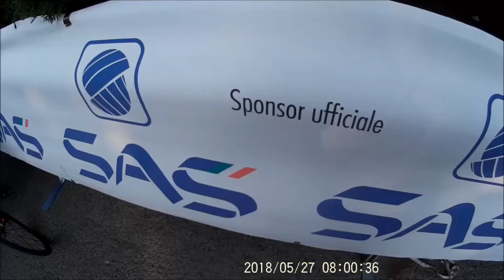Granfondo Don Guanella 2018 Lecco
camera on board 27 maggio 2018 - interviste e video gara